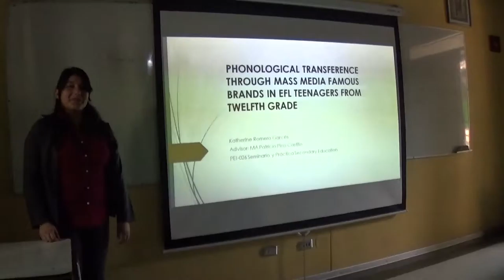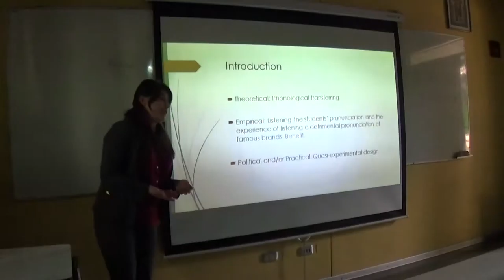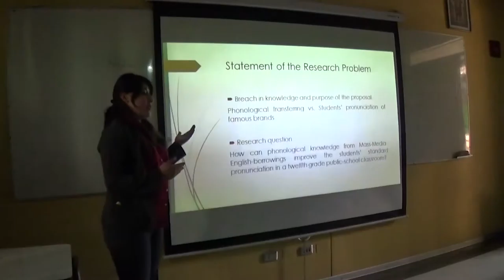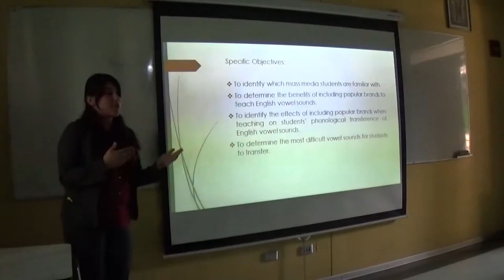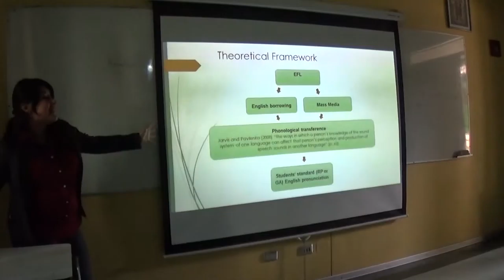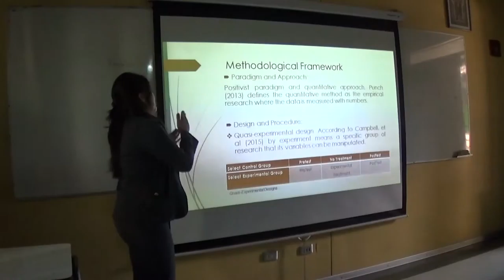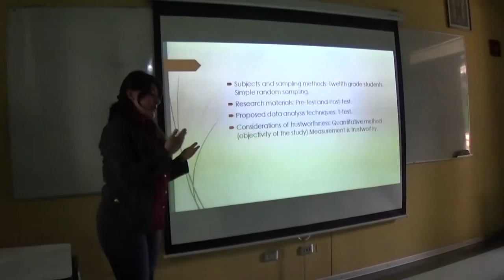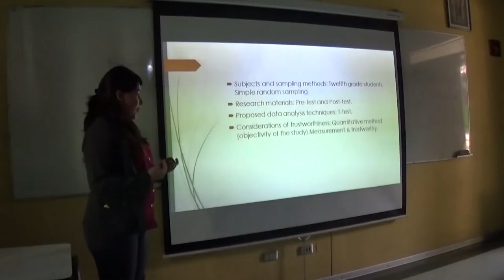S&P Secondary Research Proposal Romero, Katherine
Presentation of research proposal for research problems identified in the internship experience in a secondary school context in Santiago de Chile
Universidad Santo Tomás Santiago
English Language Teaching Programme - School of Education
August 2016